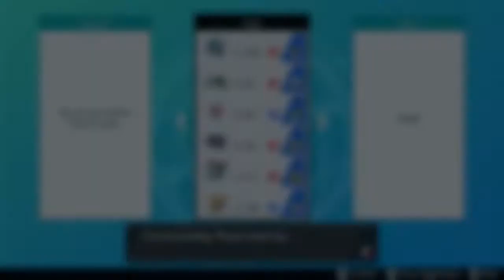Pokemon Sword and Shield More Ranked Ladder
Damn i need better team.